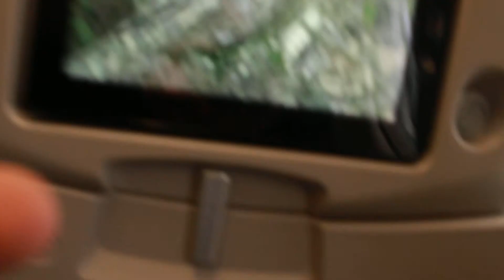Décollage de Bruxelles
Décollage de Bruxelles, direction Abidjan en Côte d'Ivoire pour ensuite arriver à Lomé au Togo